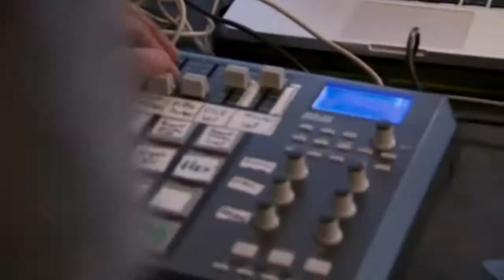Chef' Special - 3onStage @ Eurosonic/Noorderslag 2012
Oosterpoort, Groningen - 13 januari 2012